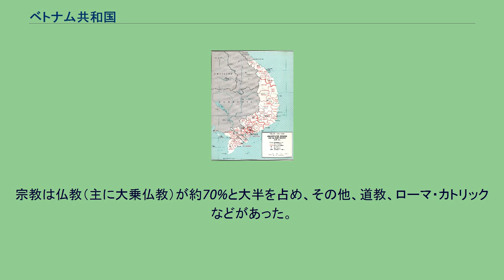ベトナム共和国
ベトナム共和国（ベトナムきょうわこく、ベトナム語：Việt Nam Cộng Hòa / 越南共和、フランス語: République du Viêt-Nam）は、1955年から1975年までベトナム南部に存在した国家である。
ベトナム国の継承国であり、北緯17度線以南の地域を統治していたことから、南ベトナムと略称される。
分断国家の一つであり、資本主義の立場から社会主義のベトナム民主共和国（北ベトナム）と対立し、ベトナム唯一の正統国家であると主張していた。
その為、西側諸国と国交があり、特にアメリカと親密な関係を構築し、協力関係を強化していた。
そのため、東側諸国からは「アメリカの傀儡国家」であると批判されていた。
1975年のサイゴン陥落でベトナム戦争に敗戦し崩壊した事により、国家としての実体は消滅したが、ベトナム国外では資本主義による統一（北進統一）を目指す一部のベトナム人達がベトナム第三共和国や自由ベトナム臨時政府」といった南ベトナムの亡命政府をアメリカ国内で組織している。
このうち「第三共和国」のベトナム国内グループは2018年、ベトナム政府によってテロ組織に認定された。
第二次世界大戦後、日本軍の撤退とフランス植民地主義者のいない権力の空白期にインドシナ共産党の統一戦線組織であったベトミンが山岳地帯から都市部に進撃しハノイ・クーデターによってチャン・チョン・キム政権を突如・崩壊に追い込み強引に独立宣言を発して政権樹立をした。
この動きに反対した宗主国フランスは、「コーチシナ共和国」（1946年-1948年）を建国したり、ベトナム臨時中央政府（1948年-1949年）を経て、バオ・ダイを国長に担いで「ベトナム国」（1949年-1955年）を建国したり、親仏政権を樹立したが、いずれも民衆からの支持が得られないまま失敗し、やがてベトミン政権は実質的に中ソの支援を受ける共産主義政権となり、フランス駐留軍とのあいだで軍事衝突が起き第一次インドシナ戦争（1946年-1954年）に突入した。
北ベトナムは、ソ連や成立間もない中華人民共和国からの軍事援助を背景にフランス軍を追い込む事に成功した。
この戦争に敗退したフランスの実情を憂いたアメリカは、ドミノ理論（ある一国が共産化すれば、ドミノ倒しのように近隣諸国も共産化する＝東欧諸国、国共内戦後の毛沢東による中国、またのちの王制廃止後のラオス、ポル・ポト政権下のカンボジアなどのように）を提唱して、アジアにおいて共産主義の拡大を防ぐため、フランス撤退後のベトナムにおいて共産主義を嫌悪する旧・阮朝の宮廷官史や民族主義者・自由主義者と計らい、1955年10月26日、アメリカの支援により、ゴ・ディン・ジエムが南部で反対勢力（バオ・ダイ派）を一掃し、国名を「ベトナム共和国」（1955年-1975年）として政権を発足させた。
南ベトナムの地図 国土面積は173,809km²であった。
最高峰はフエやダナンに近いアンナン山脈のアトゥアト山（2,500m）である。
熱帯モンスーン気候によって常に暑い。
雨季は5月から10月。
サイゴンの月平均気温は25～29℃で、年間降水量は約1,800mm。
議会制民主主義を標榜していたが、その短い歴史の中で軍隊がクーデターを起こすことにより対立する政権を転覆させ、国政を掌握させる事例が相次いだ。
これは長らくにわたる植民地圧政下で宗主国による愚民化政策が、有能な政治勢力の形成を阻んだり、民族運動・独立運動を弾圧したことにも起因している。
国家元首は大統領（ベトナム語：Tổng thống / 總統）である。
大統領の任期は4年。
1966年に制憲議会で憲法を起草し、1967年に新憲法が公布されている。
この憲法には、大統領は選挙によって選出すること、副大統領制と上下両院を定めてある。
この憲法公布に基づき、さっそく同年9月に選挙を行い、新憲法公布者であるグエン・バン・チューとグエン・カオ・キがそれぞれ大統領と副大統領に就任している。
しかし、1971年の大統領選挙では、チュー大統領が有力対立候補のキ副大統領やズオン・バン・ミン将軍を選挙から締め出し、圧倒的多数で信任されるなど、不正選挙も起こっている。
通貨はピアストルであった。
重工業はほとんど存在しておらず、軽工業及び農業が中心であったが経済活動は活発であった。
また、ベトナム戦争の影響で農業・工業...